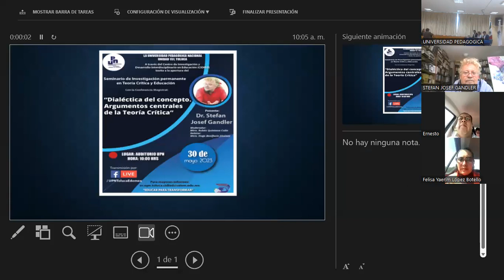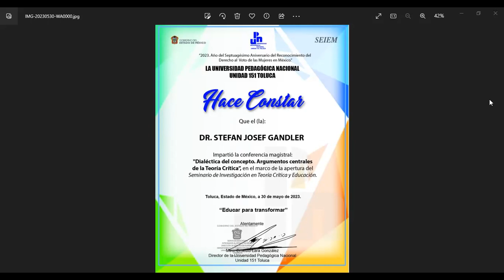“Dialéctica del concepto. Argumentos centrales de la Teoría Crítica.” Conferencia de Stefan Gandler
“Dialéctica del concepto. Argumentos centrales de la Teoría Crítica.” Conferencia magistral  de Stefan Gandler en el marco de la apertura del Seminario de Investigación en Teoría Crítica y Educación. Universidad Pedagógica Nacional. Unidad 151 Toluca, 30 de mayo 2023.